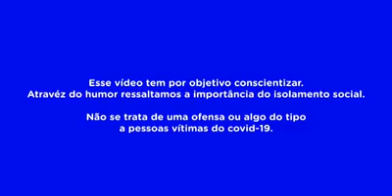Festa covid-19 humor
Festa covid-19
Qual é a melhor opção
1-Comprá jÁ o seu ingresso pra ir a festa ?
ou
2-Fica em casa assistir tuas séries, comer , Dormir e acordar bem ?
I'M Abel Zulo
Life Kilamba
Luanda
Thanks you my people